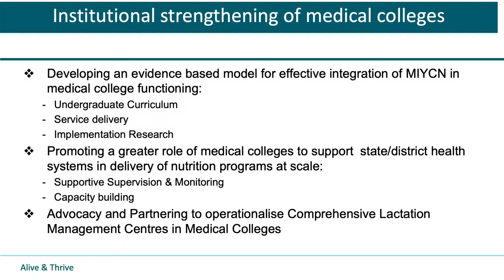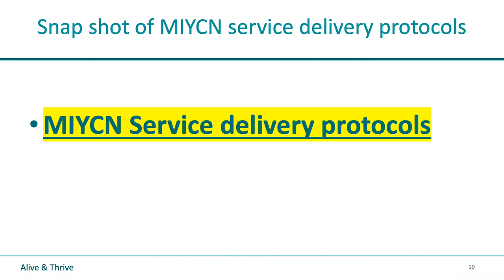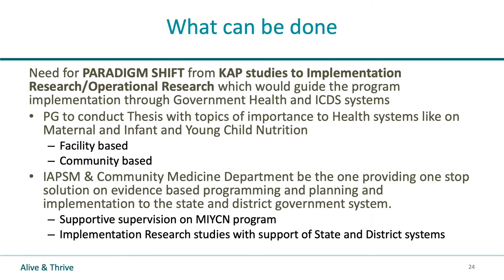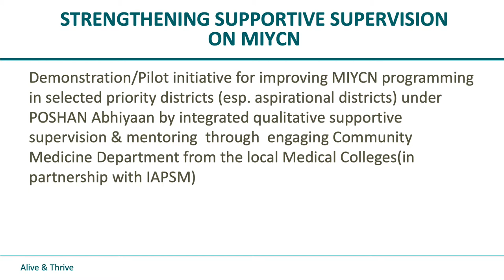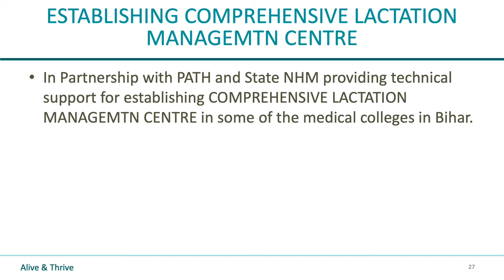Maximizing the missed opportunity MIYCN PPT IAPSMCON2019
Maximizing the missed opportunity of enhanced engagement of medical College in MIYCN policy and program agenda: possible pathways By Dr Shailesh Jagtap at IAPSMCON2019 IGMC Shimla